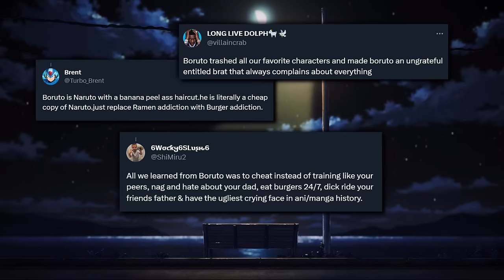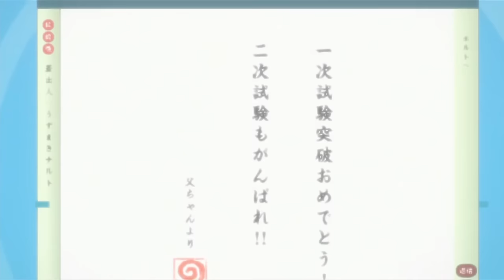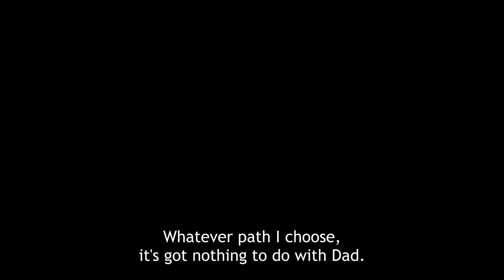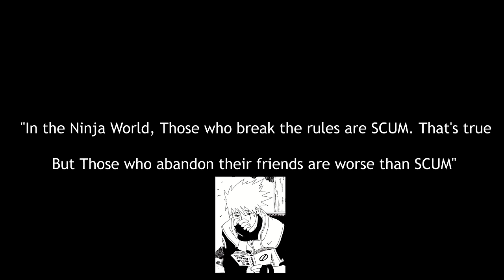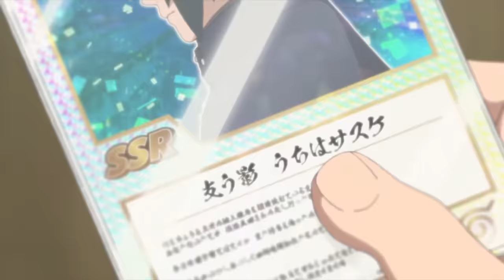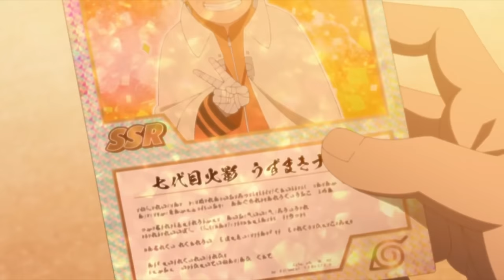Dissecting Boruto Uzumaki - The Most Misunderstood Main Character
Boruto Uzumaki, the son of Naruto Uzumaki and the main character of Boruto: Naruto Next Generations. Boruto Uzumaki as a character as received many criticisms and hate as the series began which has ultimately ruined the image of what his character actually is today, In this video, I breakdown his character and debunk many of the misconceptions about his character as he progressed through the story. As Naruto and Sasuke are no longer the main characters of this series, Boruto's time as MC has progressed Boruto from being a brat to a well-worthy shinobi. With his adventures alongside with Sarada and Mitsuki and his brotherhood with Kawaki, Boruto has gone through a great change as a character that not many people recognize.

Edited by: @saronsl8750

Intro 0:00
Boruto's Beginning 4:23
Chunin Exams 20:58
Momoshiki's Invasion 34:21
Battle Versus Momoshiki 39:48
Momoshiki's Prophecy 44:21
Mujina Bandits Arc 49:23
Vessel Arc 56:33
Boruto and Kawaki's Brotherhood 1:07:13
A New Era 1:21:55
Boruto Loses Everything 1:35:30